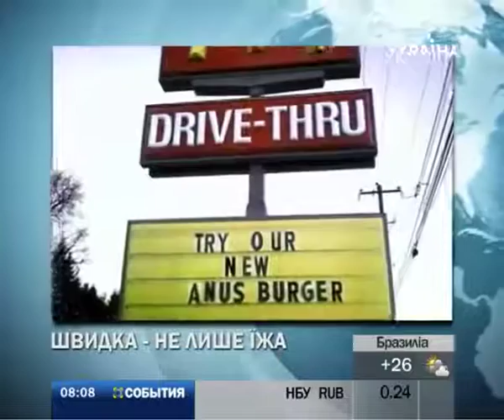Жительницу английского Манчестера оштрафовали за визит в МакДональдс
Жительницу английского Манчестера оштрафовали за визит в МакДональдс - с пони. Животное изрядно навредило в фаст-фуде.

Сначала ее владелица пыталась заказать гамбургер через окошко МакДрайв. Однако наезднице отказали - мол, не обслуживают клиентов на конях, поскольку негигиенично. Тогда женщина направилась в зал ресторана, вместе с пони. Тот - справил нужду прямо у столиков, где ели другие клиенты. Люди подняли шум и вызвали полицию. За естественную выходку лошадки - на женщину наложили штраф. Какую сумму взыщут - не сообщается.

Эту и другие новости вы можете посмотреть в выпуске информационной программы "События" за 23 июля в 7:00